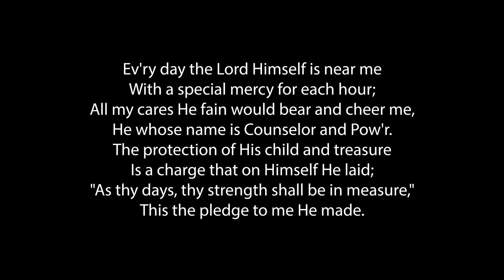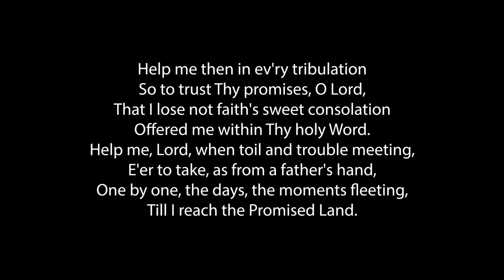"Day by Day" Piano Accompaniment